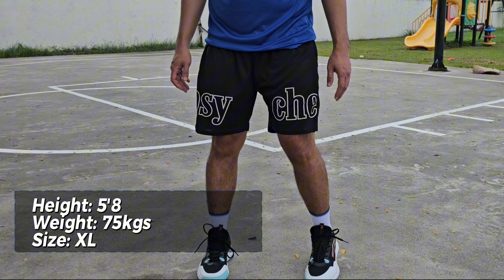PSYCHE BASKETBALL and JERSEY SHORTS REVIEW | MURA PERO QUALITY! | LALABAN SA MAMAHALING BRANDS!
Naghahanap ka ng mura pero quality na basketball at jersey dri fit shorts? Meron si PSYCHE nyan! Order ka na!